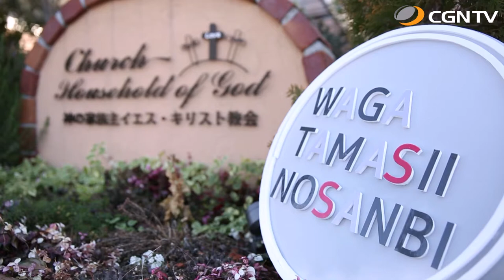小澤 聖枝｜我がたましいの賛美 SeasonⅡ#58(日本CGNTV)